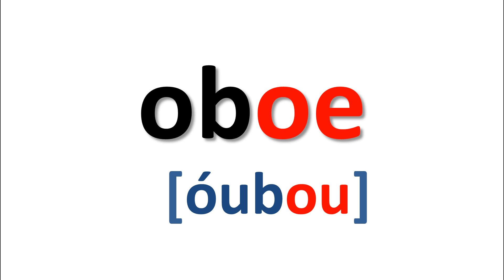フォニックス(エクササイズ)_oe